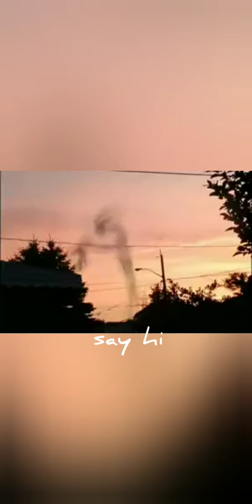Trevor Henderson giants remake 3